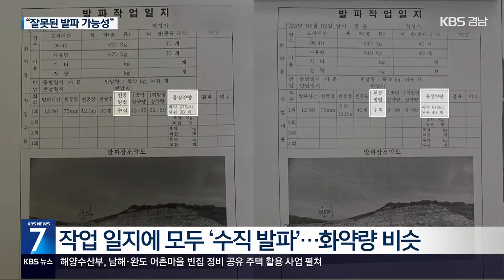파편이 총알처럼…“잘못된 발파 가능성” / KBS 2024.08.26.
[앵커]

 2명이 숨진 사천의 채석장 사고와 관련해, 경남경찰청은 이번 사건을 넘겨받아 처음부터 다시 조사하고 있는데요.

 KBS가 전문가들과 사고 업체의 발파 영상을 다시 분석해 보니, 사고 당일 발파 작업이  계획과 다르게  진행됐을 가능성이 제기됐습니다.

 [리포트]

 차량이  화면에서 사라지고 30여 초 뒤, 화면 오른쪽에서 발파 작업이 이뤄집니다.

 돌 파편이 화면 왼쪽으로  광범위하게 퍼져나갑니다.

 차량이 지나간 부분을 확대해봤습니다.

 돌 파편 수십 개가 마치 총알처럼 날아가고, 바닥에선 누런 먼지가 피어오릅니다.

 [발파 작업자/음성변조 : "정상 발파가 잘 된 것을 보면 들썩하고 말거든요. 총알처럼 돌이 날아가는 것은 잘못된 발파에요."]

 사고 사흘 전 있었던 발파 영상과 비교해봤습니다.

 발파 직후 돌들이 위쪽으로 들썩거리지만, 파편은 발파 지점 주변에만 떨어집니다.

 차량이 지나는 도로에도 돌 파편이 튀지 않습니다.

 사고 당일과 전혀 다른 양상입니다.

 해당 업체의 작업 일지에는 사고 당일과 사흘 전 모두 '수직 발파' 작업을 했다고 나와 있고, 사용한 화약량도 거의 같습니다.

 발파 지점과 차량이 뒤집어진 채 발견된 곳은 불과 100여m 정도로 가깝습니다.

 영상을 본 전문가는 '수직 발파' 대신 '수평 발파'가 이뤄졌거나, 화약을 지나치게 많이 사용했을  가능성이 있다고 말합니다.

 [최명기/대한민국산업현장교수단 교수 : "수직 천공을 하고, 또 수평 천공도 같이 이루어졌을 가능성, 그리고 실제 천공의 화약량 자체의 장약량을 아마 과장약(많이 넣었을)했을 가능성이…."]

 발파 시간도 규명해야 할 부분입니다.

 이날 발파 작업은 낮 12시로 계획돼 있었지만, 실제 발파는 3분 정도 일찍 진행됐습니다.

 [최명기/대한민국산업현장교수단 교수 : "조기 발파가 이루어지면서 실제 그분들하고 연락이 좀 안 되면서 아마 사고를 당했을 가능성 이 부분도 현재 추정을 해볼 수가 있고요."]

 경찰은 사고 차량을 국립과학수사연구원으로 보냈고, 확보한 사고기록장치를 분석하고 있습니다.

 촬영기자:이하우/그래픽:박부민